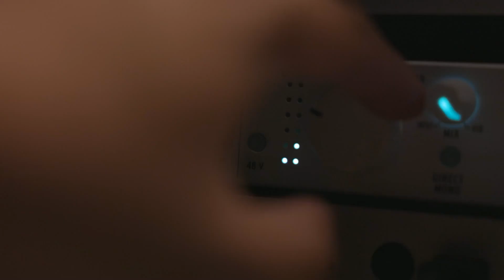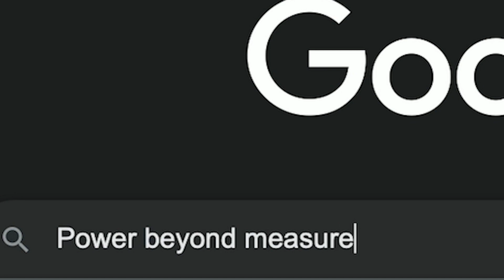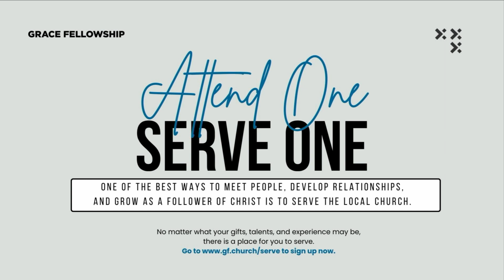The Power Of Prayer Week 2-"Listening To God"-Pastor Chris-Full Service